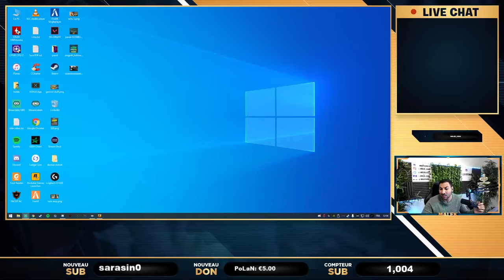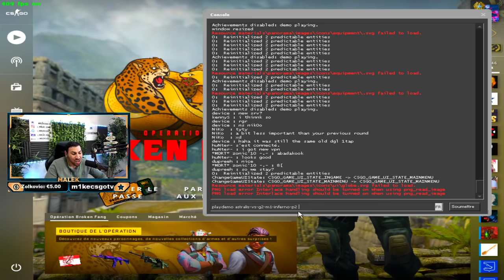kennyS RETROUVE SA LÉGENDE, G2 vs ASTRALIS ANALYSE PRO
analyse pro csgo g2 vs astralis sur inferno lors des finales blast 2020.